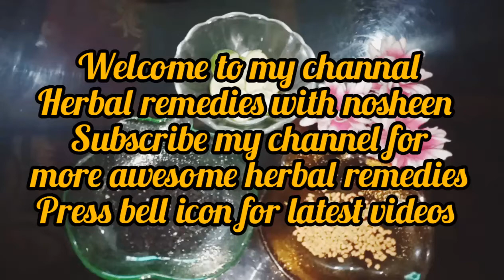long hair remedies|baal lamby|soft,long and silky hair tips for hair fall and dandruff|long hair tip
long hair serum
long and strong hair
for dandruff and hair fall